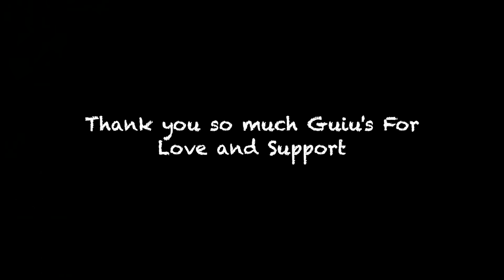Aditi K Hath Pr Garam Ghe Gir Gya 😲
Sony a7c
Best Vlogging Camera
Iphone 13 Pro